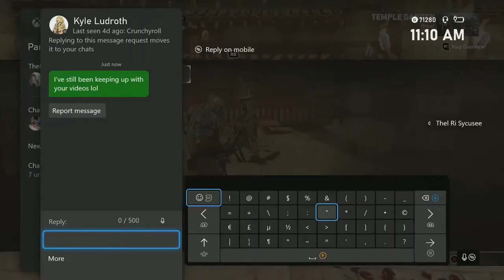For Honor | i was Expecting Hate lol but this is Wholesome